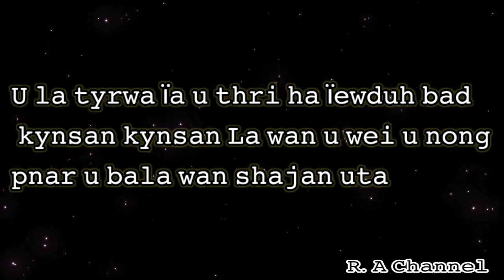𝚄 𝙽𝙾𝙽𝙶 𝙺𝙷𝙰𝙳𝙰𝚁𝚂𝙷𝙽𝙾𝙽𝙶 𝙱𝙰𝙳 𝚄 𝙽𝙾𝙽𝙶 𝙿𝙽𝙰𝚁 || 𝚞𝚖 ï𝚊𝚜𝚗𝚐𝚎𝚠𝚝𝚑𝚞𝚑 ï𝚊𝚔𝚛𝚎𝚗 𝚙𝚊𝚛𝚊 𝚔𝚑𝚊𝚜𝚒 𝚛𝚞𝚑.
𝙸𝚊 𝚔𝚊𝚗𝚎 𝚔𝚊 𝚓𝚒𝚗𝚐ï𝚊𝚝𝚑𝚞𝚑 𝚔𝚑𝚊𝚗𝚊 𝚗𝚐𝚊 ï𝚘𝚑 𝚙𝚊𝚝𝚎𝚗𝚐 𝚗𝚊 𝙸 𝚖𝚎𝚒 𝚒𝚙𝚊 𝚓𝚘𝚗𝚐 𝚗𝚐𝚊. 𝚔𝚊𝚖 𝚍𝚎𝚒 𝚔𝚊 𝚔𝚑𝚊𝚗𝚊 𝚜𝚑𝚞 𝚝𝚑𝚊𝚠 𝚑𝚢𝚗𝚛𝚎𝚒 𝚔𝚊𝚍𝚎𝚒 𝚔𝚊 𝚔𝚑𝚊𝚗𝚊 𝚋𝚊 𝚓𝚒𝚊 𝚜𝚑𝚒𝚜𝚑𝚊.